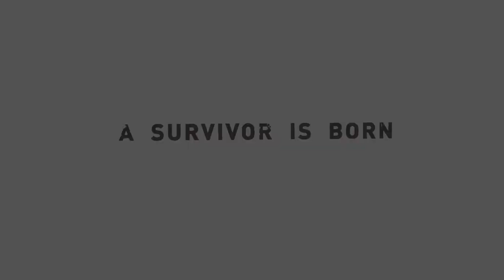Tomb Raider Gameplay 75